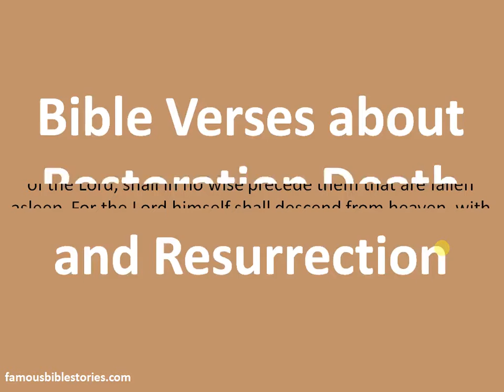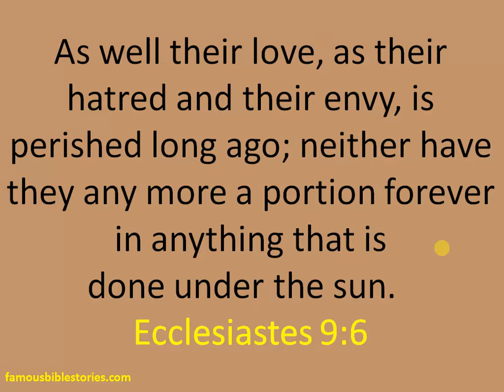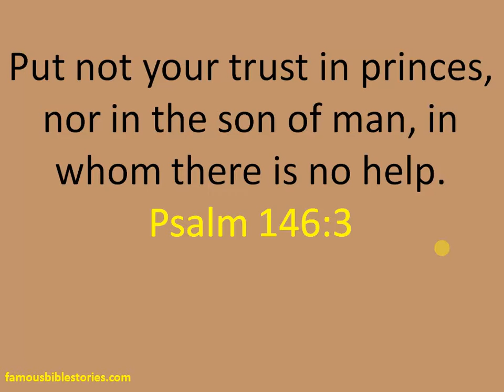Bible Verses about Restoration Death and Resurrection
Meaning and Bible Verses about Restoration of relationships, of all things in the Bible.

His breath goeth forth, he returneth to his earth; In that very day his thoughts perish. Psalm 146:4